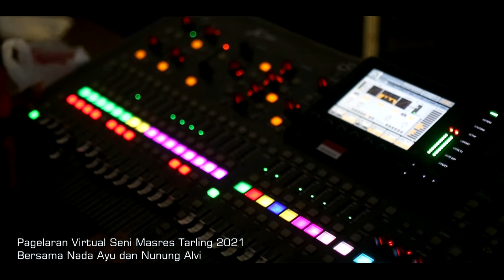SENI MASRES TARLING NUNUNG ALVI | HIGHLIGHT